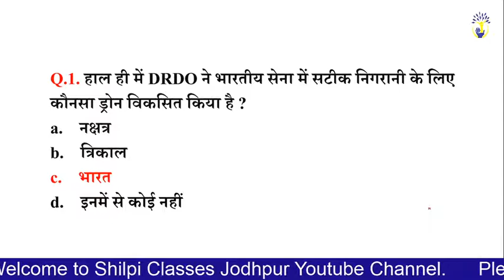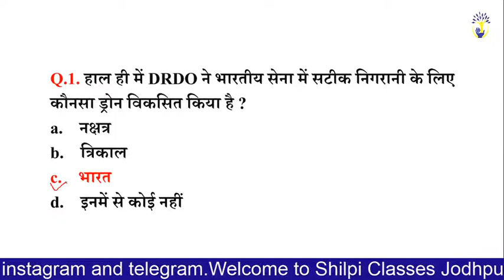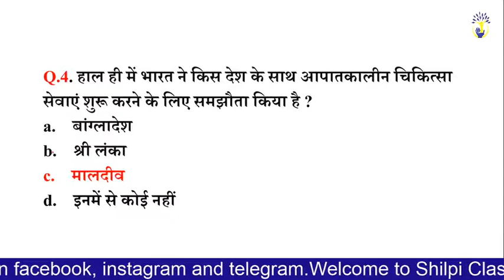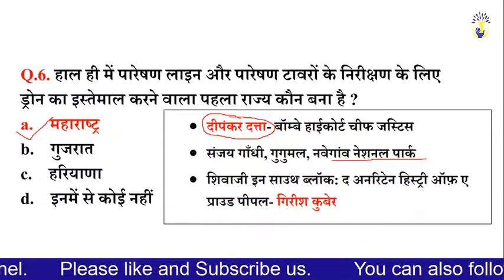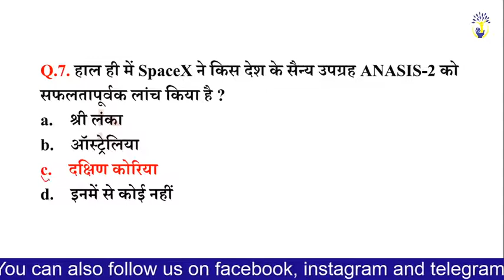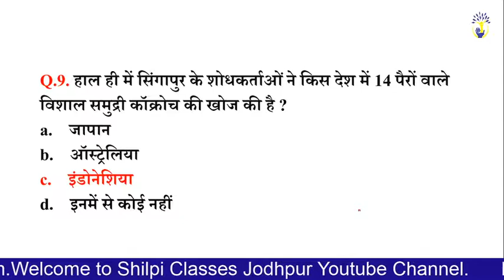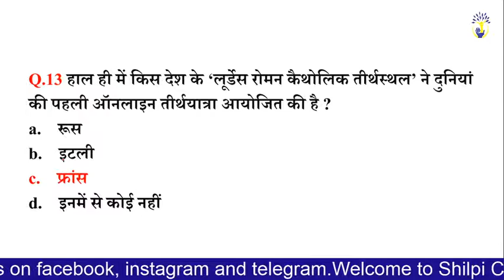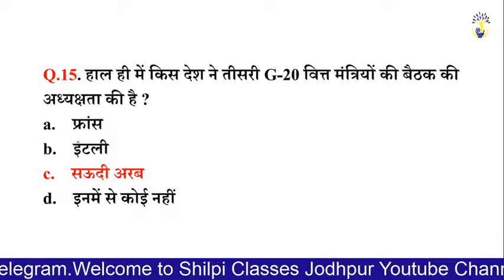Current Affairs- 24 july, 2020 (By Surya Sir)